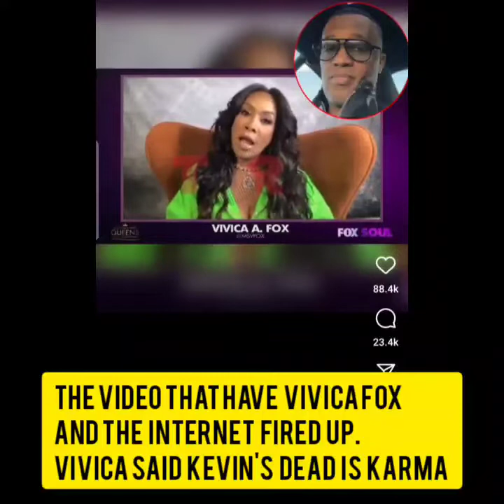Vivica A Fox calls Kevin samuels death karma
not only did she attack a dead man she also misquoted him